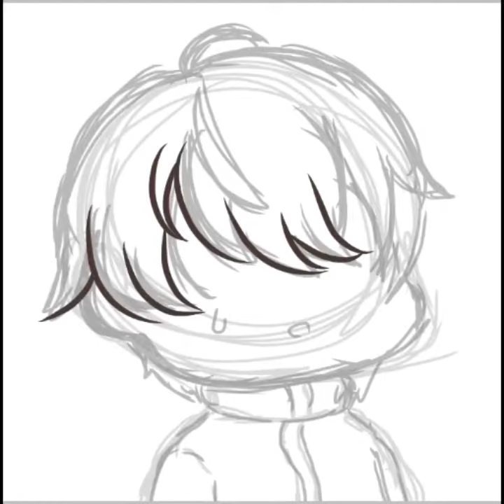[ IbisPaintX ] Speed Paint Fanart ft Lucas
Duration: 1hr 8mins
Drawing App: Ibis Paint X
Editor App: Filmora Go